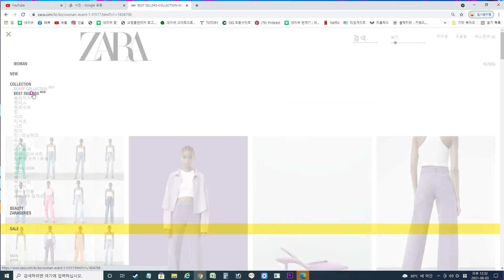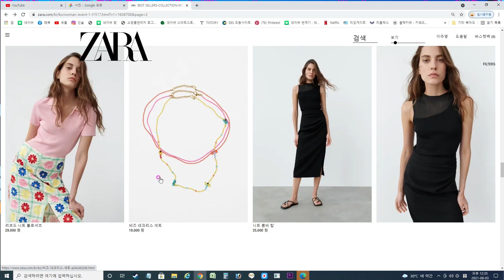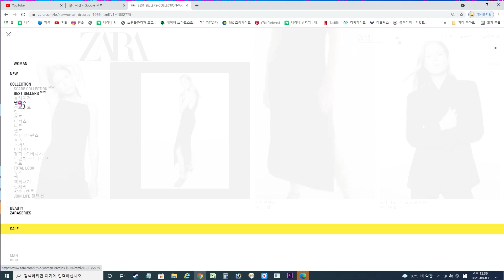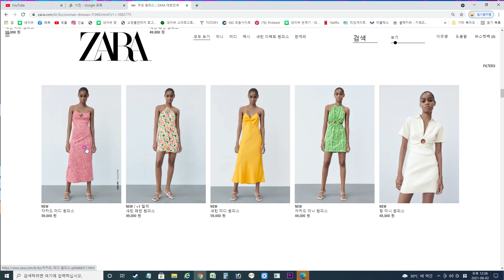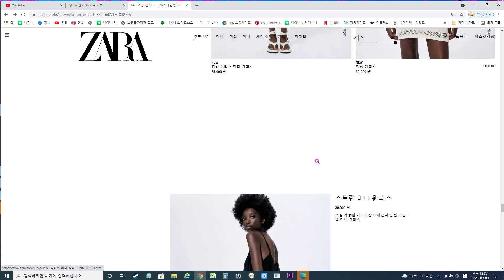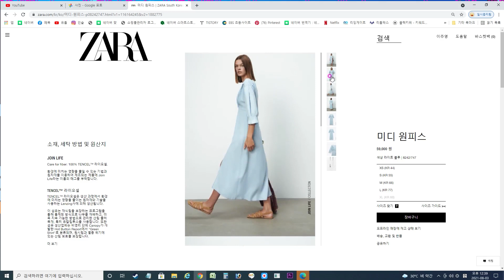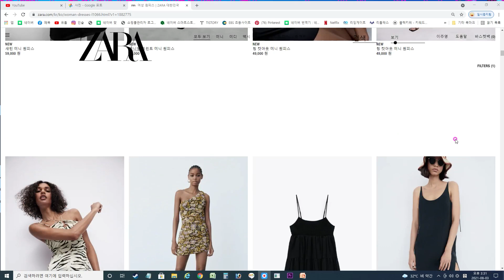[ZARA] 자라 매장 신상 구경! 꾸안꾸룩/바캉스룩/여름 패션/추천&비추천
자라 신상 구경 같이 고고!!

추천 아이템

1. 블랙셔츠

2. 블루셔츠

3. 블랙 셔츠 원피스

4. 블랙 린넨 원피스

5. 메쉬 캐미솔 탑

6. 카키 조거 팬츠

7. 크로셰 탑

8. 데님 추천